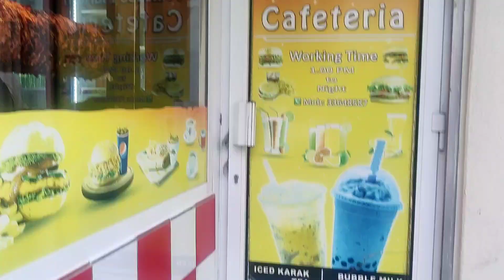Chicken Shawarma in Bahrain | Food vlog | Bahrain fish market